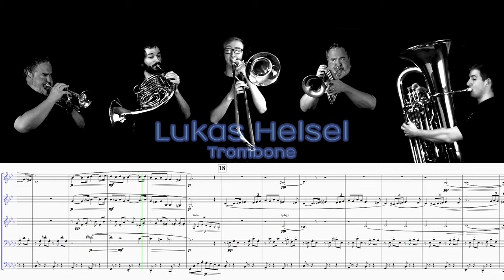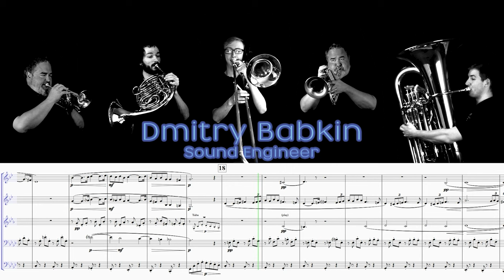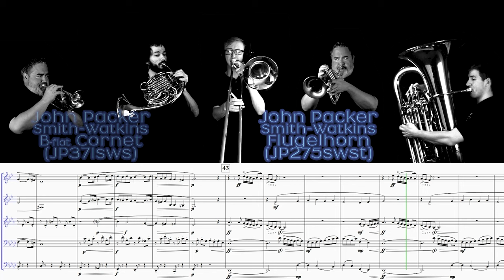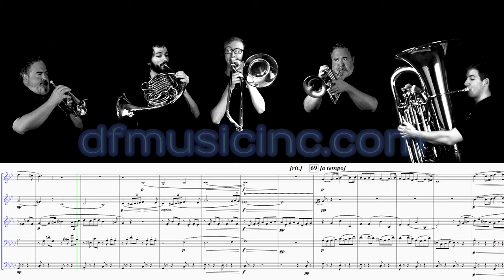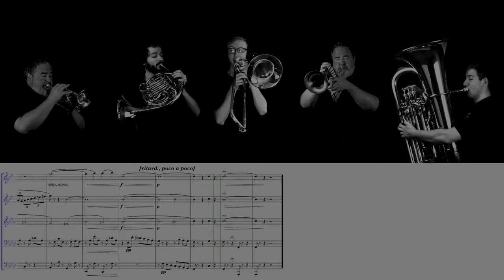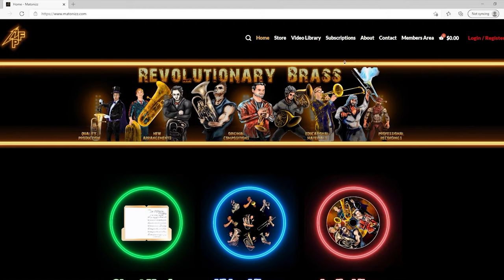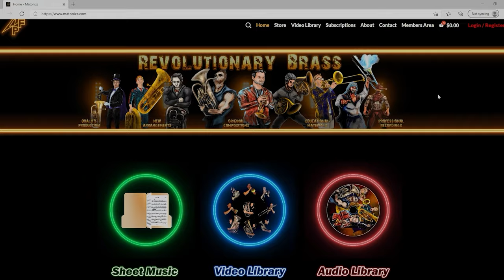FAURÉ "Pavane" (for Brass Quintet)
Thanks for listening to this new setting for brass quintet of Gabriel Fauré’s beautiful and haunting “Pavane.”  The composer himself did not envision this piece to be so important, but it has been as lasting and well-loved as any piece in the classical repertoire.
Thanks to my colleagues, Joe Hughes (Horn), Lukas Helsel (Trombone), and Brian Kelley (Tuba) for their excellent musical contributions, as well as to Dmitry Babkin for his sound engineering genius.  Thanks also to friend of this channel, DFMusicInc, for their continued support.

Instruments Used:
Bb Trumpet:

Joe Hughes (French Horn)
Instrument Used:

TRUMPET, CORNET, FLUGELHORN, FRENCH HORN, TENOR HORN, BARITONE, TROMBONE, BASS TROMBONE, EUPHONIUM, TUBA, PAVANE, FAURE